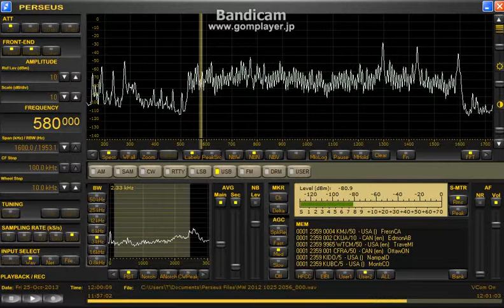580 kHz KMJ / Oct. 25, 2013